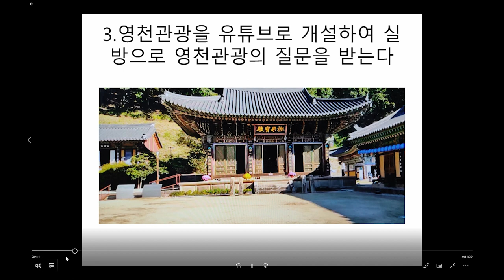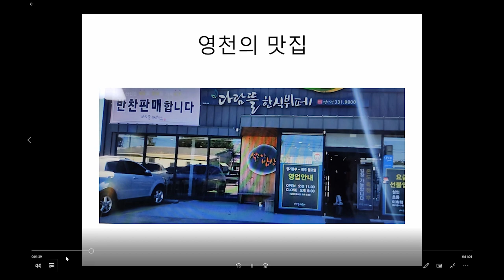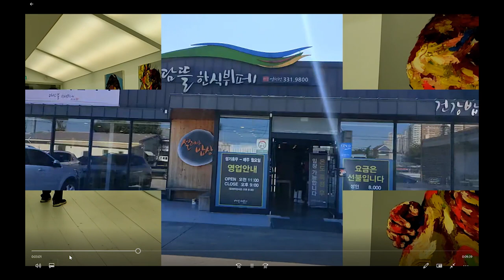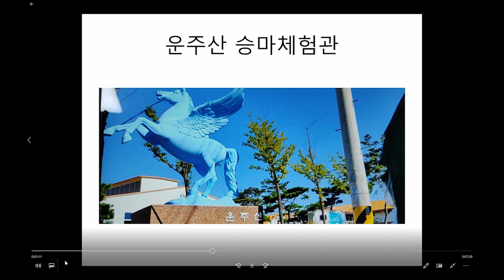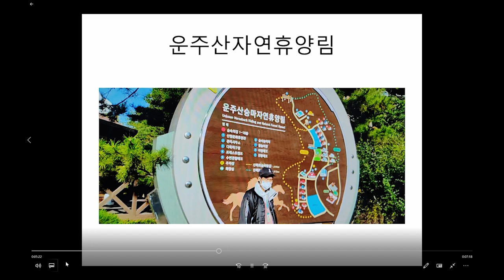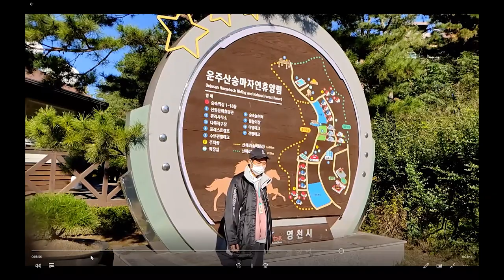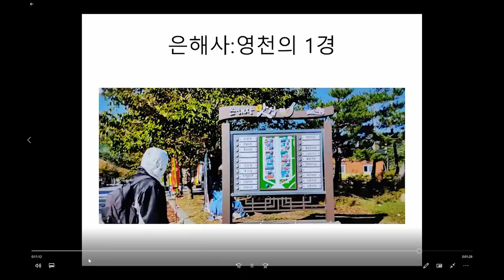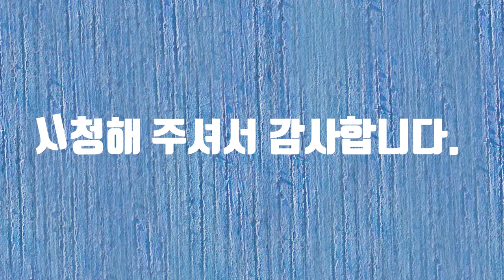영천 9경 아이디어 공모전#영천여행#영천에서갈곳#장애#화가#여행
영천 9경 아이디어 공모전에 참여합니다.